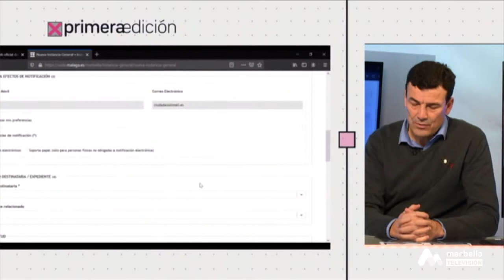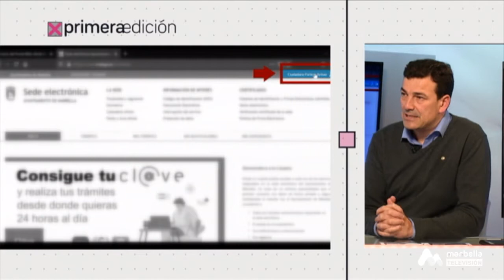Primera Edición - Miércoles, 10 de Marzo 1P